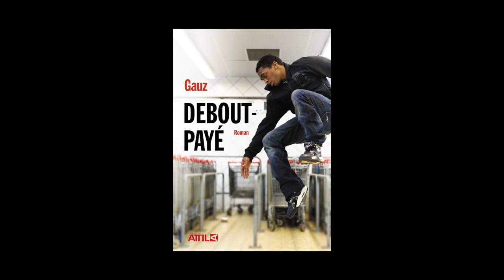Gauz - Debout-Payé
Gauz vous présente son ouvrage "Debout-Payé". Parution le 28 août 2014 aux éditions Le Nouvel Attila. Rentrée littéraire 2014.
Notes de Musique : Afrocubism/Live at Primavera 2012 (Afrocubism)/Nima Diyala (Live at Primavera Sound 2012 on WFMU). Free Archive Music